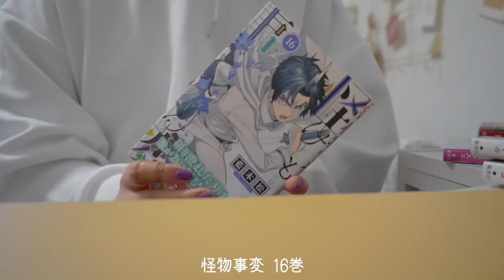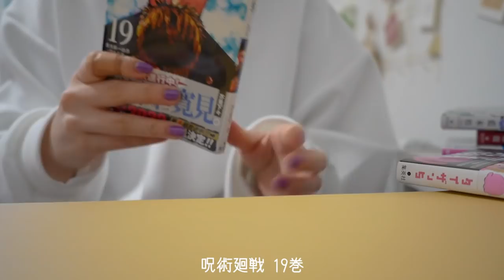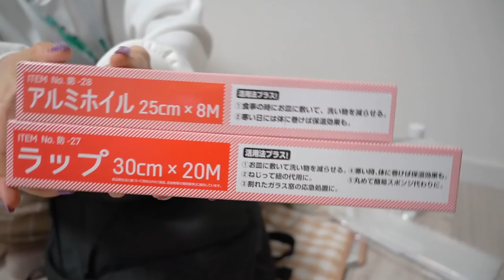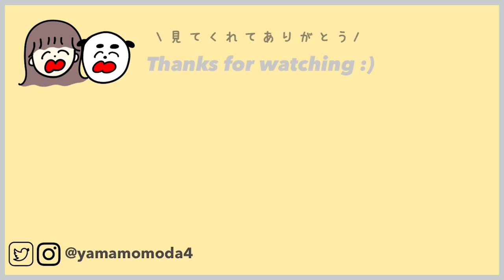VLOG/雨の日、ゆるっと衣替え🌧防災バッグの中身,最近買った漫画,お友達がやってきた夜🍲Staying rainy day.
新年度いかがお過ごしでしょうか？？？少し寒い日が続いてるので温まりながら無理しないようメリハリつけてやっていきましょう☻やる時はやる！休む時はしっかり休もう！！

前回の動画のコメントみんなありがとう(；；)
応援のお言葉いただいてさらに頑張れちまう🤤💗

今日は日中少し暖かかった🌞
もうすぐ春本番くるかなわくわく🌸

トップス：GU
ボトムス：SLURR×やまもも

最後着てた黄色のジャージ：ドンキ